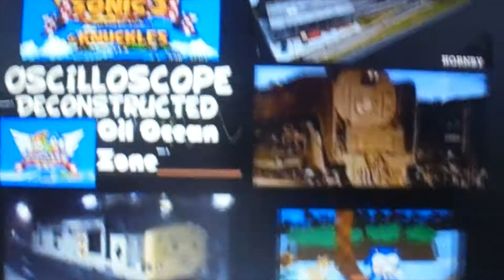Sonic's Sounds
We listen to the sound effects from the Mega Drive game Sonic 1.